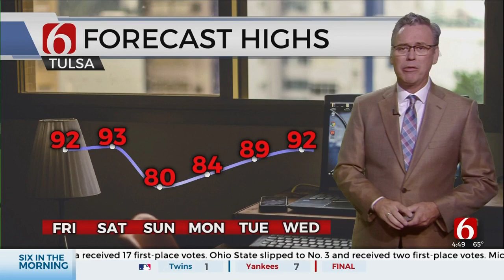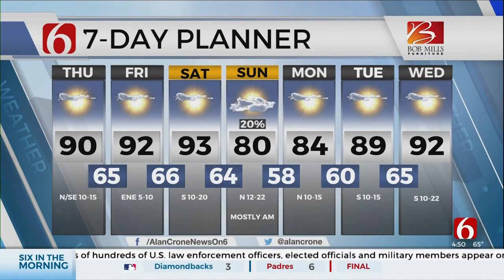Thursday Morning Forecast With Alan Crone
Meteorologist Alan Crone is in the Bob Mills Weather Center with your morning forecast for Thursday, September 8, 2022.